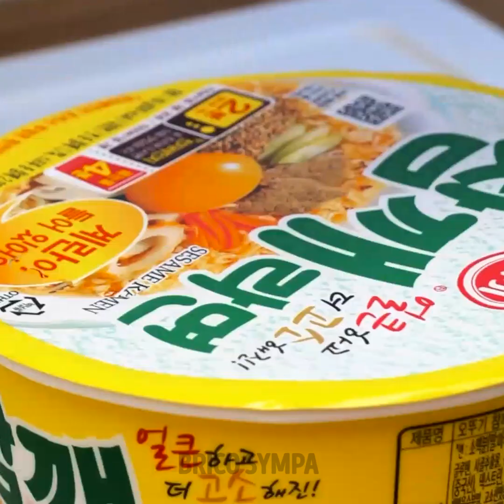RECETTES INCROYABLES ET FACILES AVEC DES NOUILLES, DES ŒUFS, DES PATATES ET UN TAS D'AUTRES CHOSES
Grâce à cette vidéo, tu vas devenir le meilleur chef de ton quartier. Alors, si tu veux apprendre des astuces et conseils de cuisine afin d'ajouter une touche extraordinaire à ta routine, regarde cette vidéo. Nous allons te montrer des recettes uniques pour transformer des ingrédients ordinaires en incroyables plats qui voleront la vedette lors de n'importe quelle fête. Invite tous tes proches chez toi afin de goûter tes nouveaux plats. Tu es prêt ?

Aujourd'hui, nous allons découvrir des recettes incroyables et faciles avec des nouilles, des œufs, des pommes de terre et d'autres ingrédients fantastiques. Teste tes compétences et crée des snacks frits avec des nouilles aux œufs. Transforme des pâtes en une incroyable gaufre. Prépare des ailes de poulet croustillantes auxquelles personne ne pourra résister. Nous allons même te dire comment décorer ta glace avec des formes en bonbons que tu pourras réaliser de tes propres mains.

Horodatage :
02:24 – Petit-déjeuner en forme de cœur
05:20 - Gâteau avec des œufs
08:50 – Œuf moelleux
11:33 – Snack avec des pommes de terre